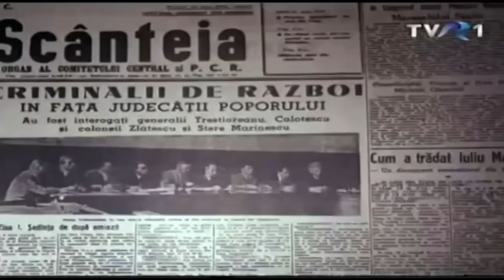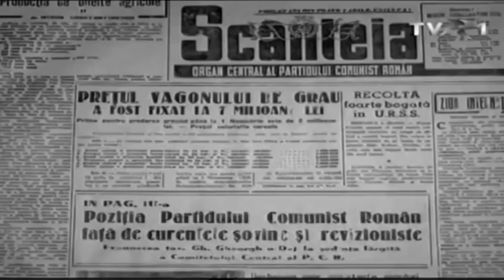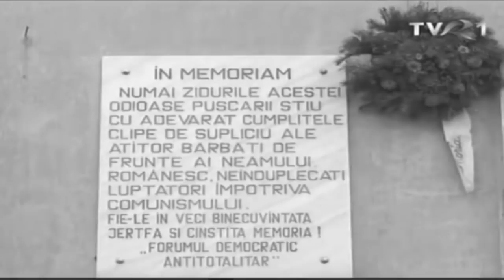Romania v3.0 - Intro